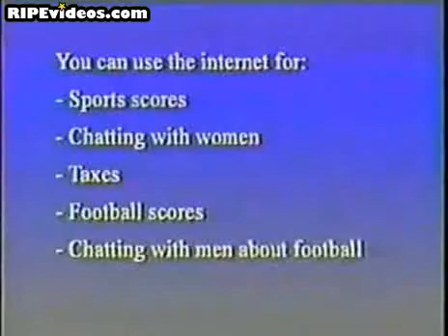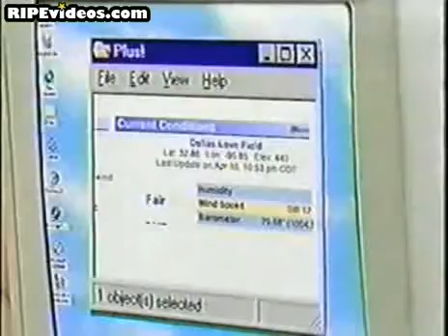Master Of The Internet Infomercial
The Funniest Craziest and Mast Insane Videos On The Net